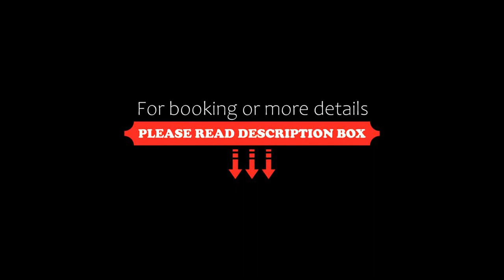Bhutan Spirit Sanctuary, Paro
About Property:
Located in Paro, 8.2 km from Paro Airport, Bhutan Spirit Sanctuary provides accommodation with a restaurant, free private parking, a fitness centre and a bar. With free WiFi, this 5-star resort has a garden and massage services. The resort offers an indoor pool, hot spring bath and room service.
Guest rooms at the resort come with air conditioning, a seating area, a flat-screen TV with cable channels, a safety deposit box and a private b...
Property Type: Resort
Address: Neyphu Valley, Shaba, 12001 Paro, Bhutan
Searching For
1. Bhutan Spirit Sanctuary - Paro
2. Bhutan Spirit Sanctuary - Paro Address
3. Bhutan Spirit Sanctuary - Paro Rooms
4. Bhutan Spirit Sanctuary - Paro Amenities
5. Bhutan Spirit Sanctuary - Paro Offers and Deals
Audio Credit:
Track Title: Subway Dreams
Artist: Dan Henig